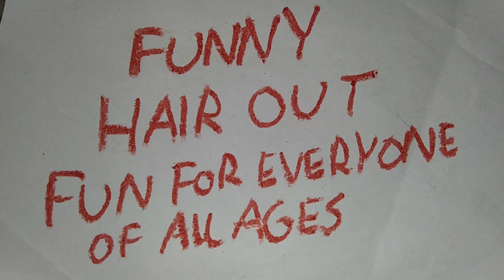Lakey's Hair 2 - Now Playing | I'm Ready for my Moment"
See the new Tiver music hit! Lakey's Hair 2 in theaters Today.